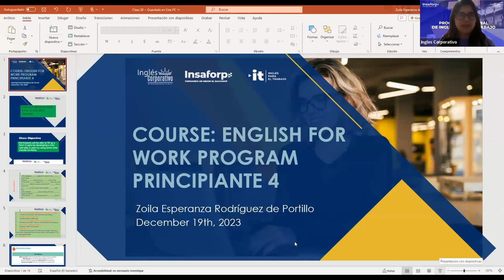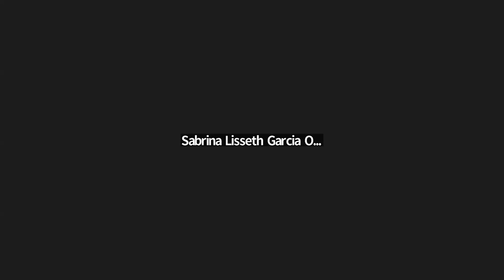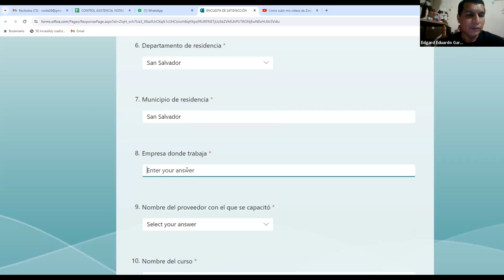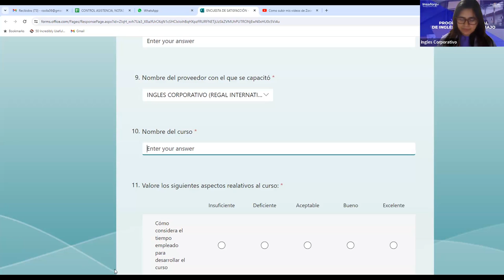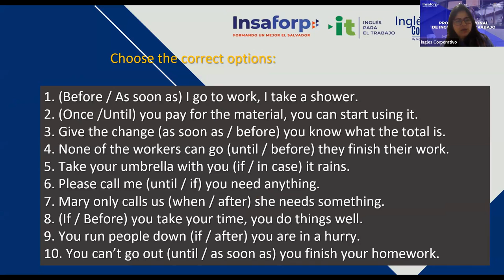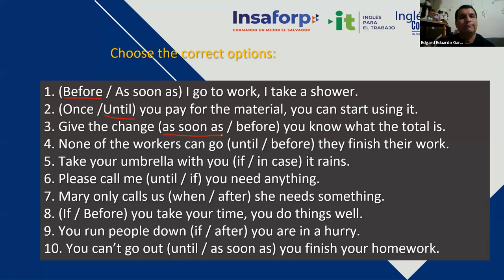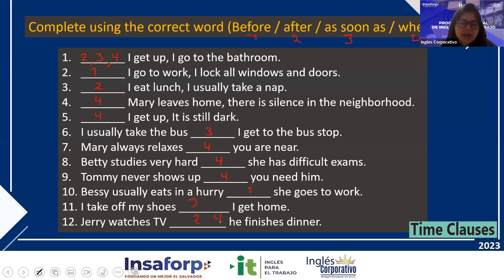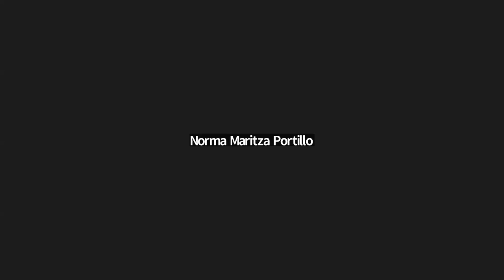Session 20-19-12-2023-IC29750-0033-2023-Rodriguez-How to use time clauses